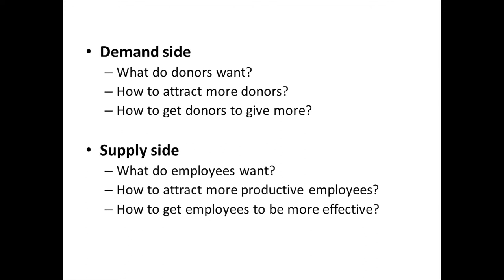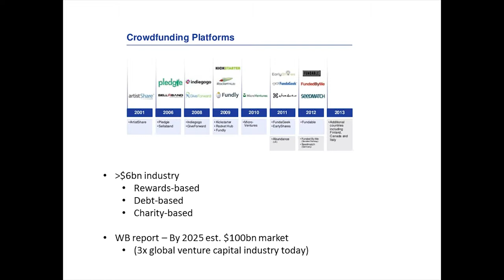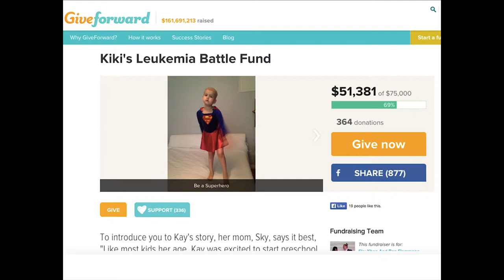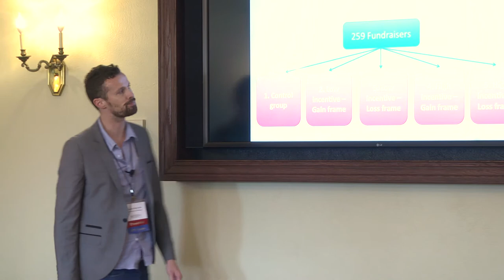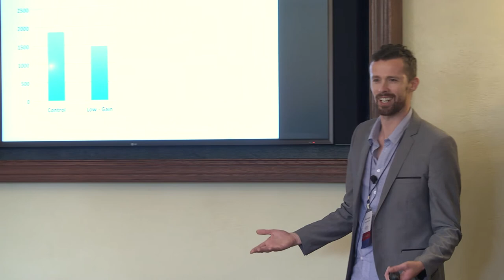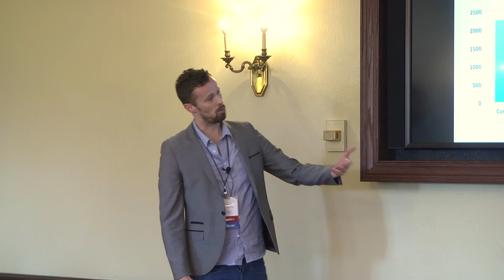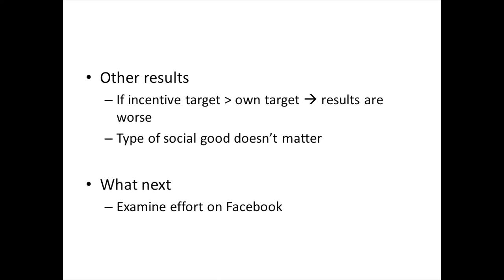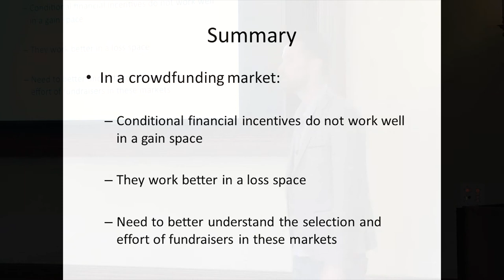10 S1B P4 Robert Metcalfe